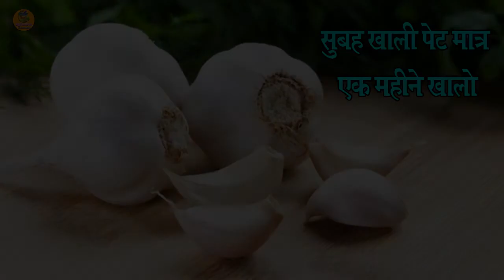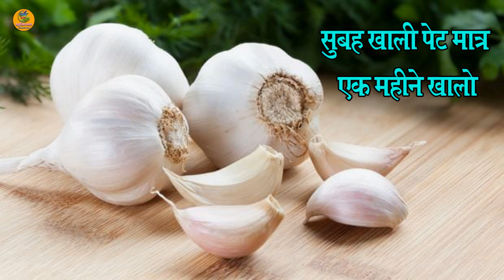सुबह खाली पेट कच्चा लहसुन खाने से खत्म होते है यह 7 रोग 🔥🔥🔥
लहसुन हर घर में पाई जाती है इसका इस्तेमाल खाना बनाने के लिए किया जाता है। लेकिन क्या आपको पता है की लहसुन का सेवन करना आपके स्वास्थ के लिए कितना फायदेमंद है अगर नहीं तो हम आपको आज बताने जा रहे है की अगर आप सुबह खाली पेट कच्चा लहसुन चब्बा चब्बा कर खाते है तो उससे आपके शरीर में कौन कौन से 7 रोग खत्म होते है।...